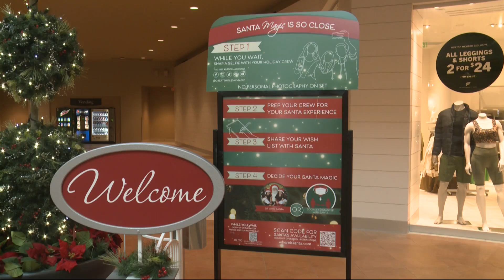New setup for Santa this year at Jordan Creek Town Center